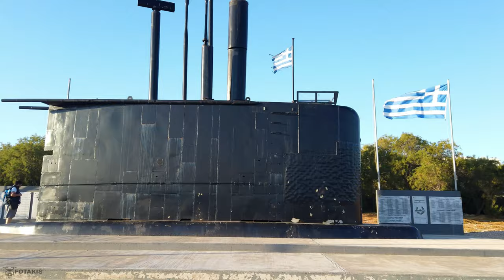2020 Aerial Footage Highlights. Beautiful Greece!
Σας ευχαριστώ πολύ όλους για την πολύτιμη υποστήριξή σας όλο αυτό το χρόνο!
Εύχομαι ολόψυχα υγεία και ένα καλύτερο 2021!
Share what you love and love what you share!
Η ζωή ξεκινάει όταν αρχίζεις να κάνεις τα όνειρα σου πράξη.

0:07 Νέα Φιλαδέλφεια
0:11 Τουρκοβούνια
0:19 Ολυμπιακά ακίνητα Ελληνικό
0:29 Θησείο - Ακρόπολη
0:47 Αττικό Άλσος
0:57 Ιστορικά σημεία της Αθήνας
1:12 Πρώην Αεροδρόμιο Ελληνικού
1:25 Φλοίσβος
1:40 Λαγονήσι
1:53 Πειραιάς
2:03 Πόρτο Ράφτη
2:15 Πασαλιμάνι
2:20 Πάρνηθα
2:34 Βασιλικά Ανάκτορα
2:45 Λίμνη Μπελέτσι
2:55 Νέα Πεντέλη
3:12 Μαρίνα Αθηνών
3:16 Αττικό Ζωολογικό Πάρκο
3:27 Μαρίνα Αλίμου
3:36 Ολυμπιακό Στάδιο
3:45 Ραφήνα
3:50 Βραυρώνα
3:57 Άλσος Συγγρού
4:11 Κακή Θάλασσα
4:30 Πεδίον του Άρεως
4:35 Λυκαβηττός
4:45 Οινότρια Γη Καπανδρίτι
4:54 Άγιοι Απόστολοι Αττικής
5:04 Άλιμος
5:12 Χαλκίδα
5:37 Γλυφάδα
6:00 Allou! Fun Park
6:11 Παπάγου - Χολαργός
6:21 Μαρίνα Αλίμου
6:34 Άλσος Αιγάλεω
6:47 Δραπετσώνα - Πειραιάς
7:07 Λιμνιώνας Εύβοιας
7:21 Πήλι Εύβοιας
7:40 Λουτράκι
7:44 Φάρος Μελαγκάβι
7:52 Λίμνη Βουλιαγμένης
8:02 Βουλιαγμένη
8:09 Μικρολίμανο
8:21 Ναυάγιο χαλκίδας
8:27 Φάρος Αυλίδας
8:31 Παραλία Μαύρο Λιθάρι
8:37 Αρτέμιδα (Λούτσα)
8:47 Κινέττα
9:03 Φλοίσβος
9:31 Μικρολίμανο Καστέλα
9:45 Πάρκο Παπανδρέου Κερατσίνι
10:02 Παραλία Μαρίκες Ραφήνα
10:15 Παναιτώλιο Νέας Ιωνίας
10:17 Κολέγιο Αθηνών
10:19 Αρσάκιο
10:30 Αμφιλοχία
10:35 Αιτωλικό
10:40 Βόνιτσα
10:49 Νυδρί
11:04 Κάστρο Γρίβα
11:16 Σύβοτα
11:22 Μικρός Γιαλός
11:27 Βασιλική
11:35 Καλαμίτσι
11:40 Άγιος Νικήτας
11:49 Βλυχό
12:00 Παραλία Κάθισμα
12:13 Παραλία Άγιος Ιωάννης
12:20 Βίλλια
12:23 Παραλία Ψάθα
12:33 Άλιμος
12:45 Αράχωβα
13:04 Αντίκυρα Βοιωτίας
13:12 Δελφοί
13:28 Πεντέλη
13:34 Σπήλαιο Νταβέλη
13:48 Άλσος Βείκου
14:05 Βούλα
14:22 Μαρούσι νύχτα

► Equipment ◄
✅ Drone Filters: Polar Pro ND Filters Cinematic Version
✅ Gopro Hero 9 Black
✅ Sony FDR AX-53 4K Handycam Camcorder
✅ Canon EOS 500D
✅ Filmed by: DroneWorks Tasos Fotakis

If you like what I'm doing and would like to promote me, then please do so through this

► Requesting Drone Services? ◄
✅ Private/Public Outdoor Events
✅ Outdoor Videography and Photography
✅ Weddings
✅ Landscaping
✅ Real Estate Video and Photography

It is allowed to embed the videos in blogs and websites with reference to the source. Downloading and using excerpts or entire videos for any reason without written permission is prohibited.

Σημειώσεις-όροι χρήσης:
Επιτρέπεται η ενσωμάτωση των βίντεο σε blogs και ιστοσελίδες με αναφορά στην πηγή. Απαγορεύεται το κατέβασμα και η χρήση αποσπασμάτων ή ολόκληρων βίντεο για οποιαδήποτε λόγο χωρίς γραπτή άδεια.
Σας ευχαριστώ πολύ, Τάσος Φωτάκης.